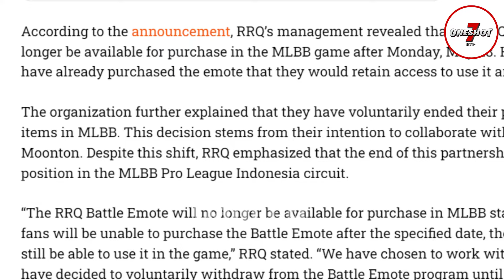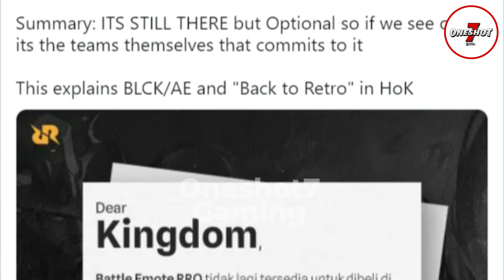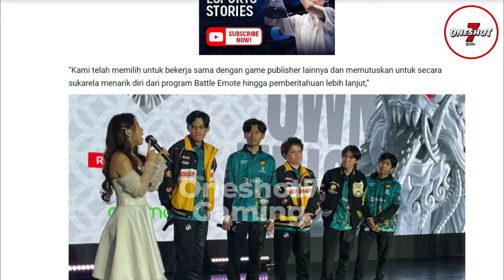Hok အသင်းဖွဲ့လို့ emote တွေထုတ်ပစ်လိုက်တဲ့ moontoon 😆oneshot7gaming